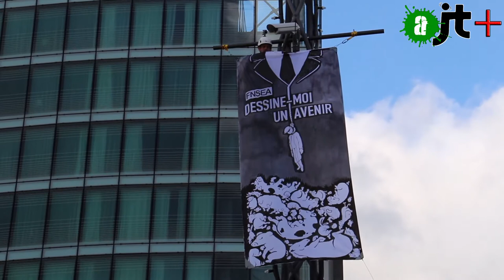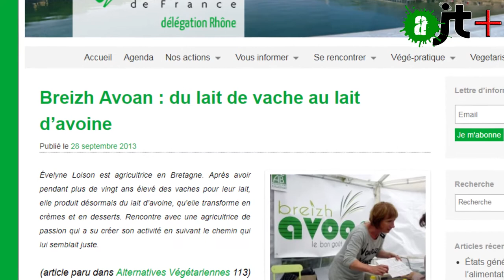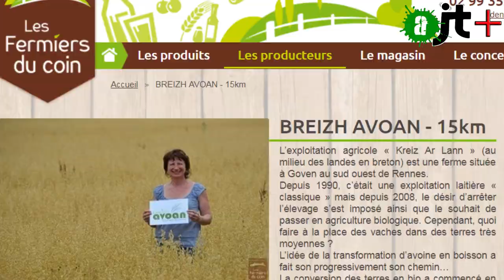Eleveurs et animaux, quel avenir ?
Lors d'un camp de la transition, à Clermont-Ferrand, début octobre, à l'occasion du Sommet de l'Elevage, plusieurs personnes ont partagé leurs connaissances concrètes pour la sortie de l'élevage des animaux terrestres et marins. Plusieurs solutions sont proposées pour les éleveurs, les pisciculteurs, les pêcheurs et les animaux non-humains.
Peut-être que le monde de l'élevage les trouvera quelque peu culottés  alors qu'il galère lourdement... mais voici cette tentative de solidarisation ambivalente, où il s'agit de lui trouver une porte de sortie...

un reportage de Joyce